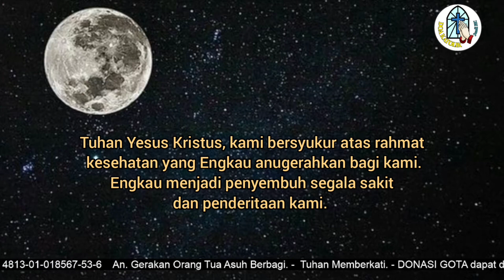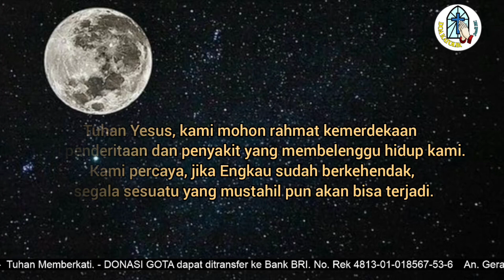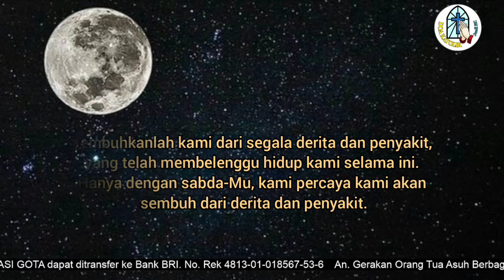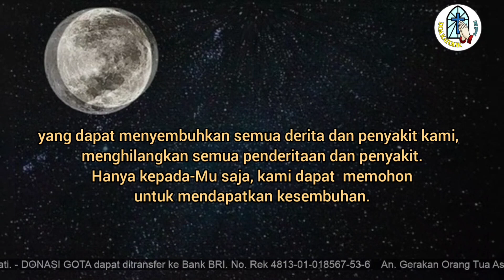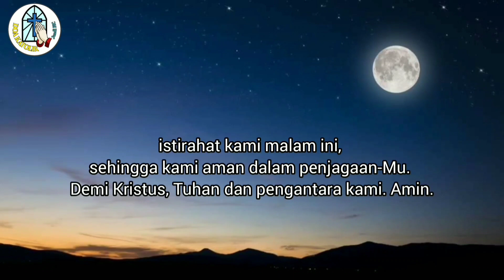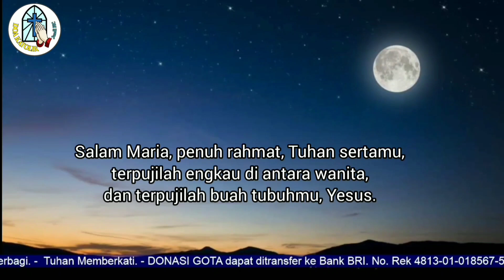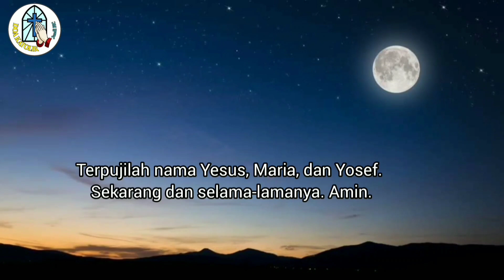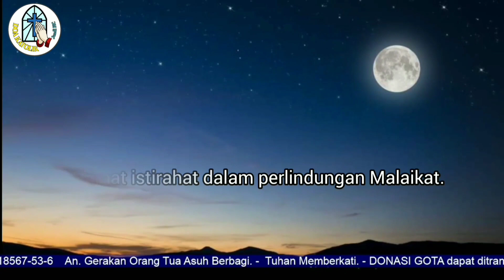Doa Malam: Memohon Rahmat Kemerdekaan dari Penderitaan dan Penyakit, yang Membelenggu Hidup!